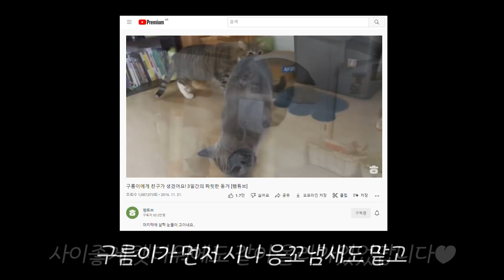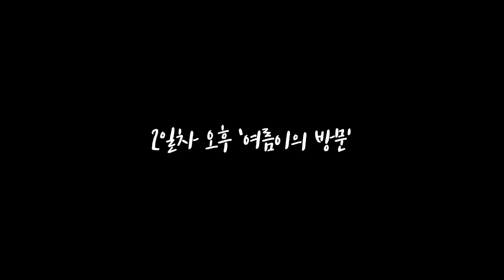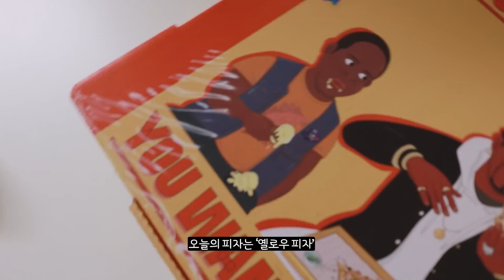6년 만에 친구를 다시 만난 구름이? 3일간의 짜릿한 동거!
이번에도 친구 고양이를 3일간 탁묘할 기회가 생겼는데요?
그 고양이는 바로 6년전에도 구름이와 안면을 튼적이 있는 시나~!
벌써 6년이 지났다니 정말 놀랍네요...
6년동안 구름이는 2kg가 빠지고 저는 슈퍼스타가 되었습니다..반박시 님 말이 맞음..
시나야 만나서 반가웠고 건강하려무나...살빼고...